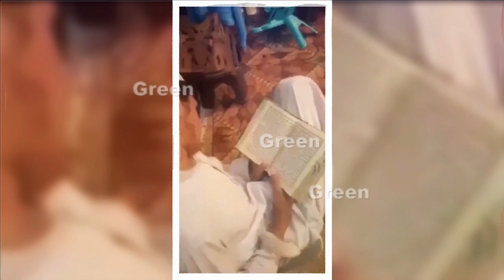Quran Pak Ke Imamat | Hafiz a Quran Ki Video Viral